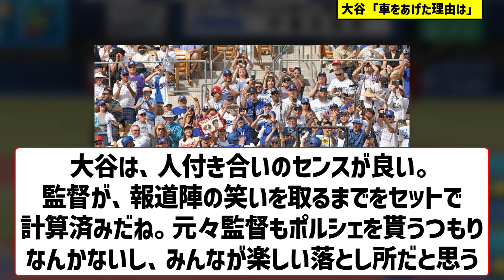大谷「実は監督にポルシェをあげた理由は…」→結果w